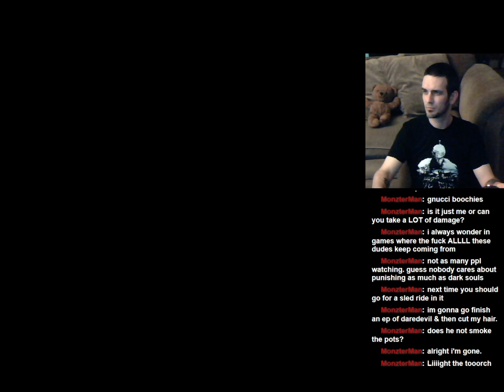Let's Play: The Punisher UNCENSORED! Level 6: Gnucci Estate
Jay has a blast clearing out the Gnucci Estate!